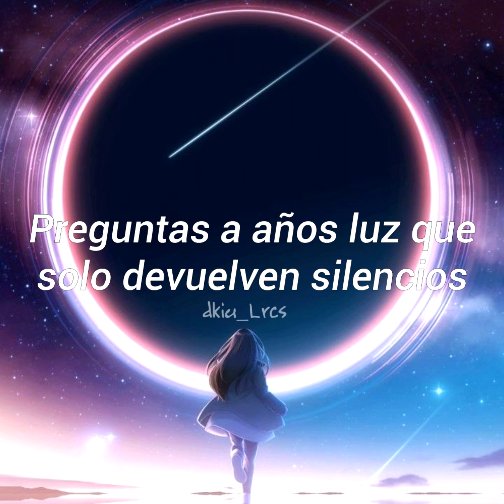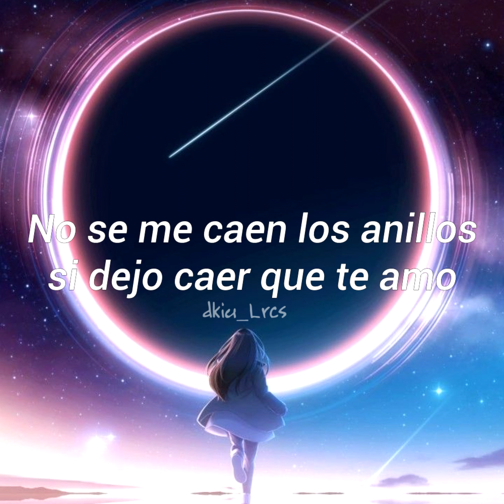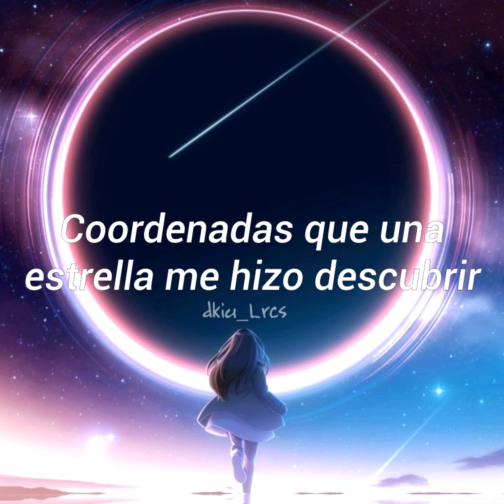Rafa Espino, Brock Ansiolitiko & Droow - Andrómeda (Letra, Lyrics)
Te ha hablado dkiu_Lrcs y te deseo buenas noches 🥴